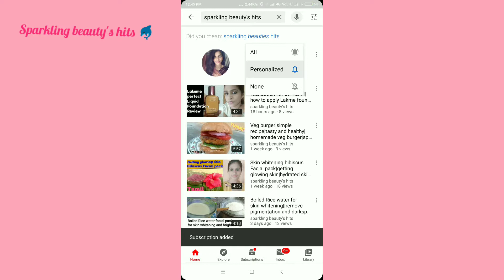Bhel Puri recipe in tamil||how to make bhel Puri at home||evening tasty chat|sparkling beauty's hits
Let's watch video till end
I'm a beginner of YouTube
 thanking you ❣️💐😅

FREE Delivery FREE COD,
EASY RETURN policy available